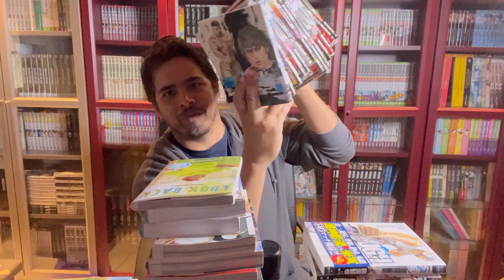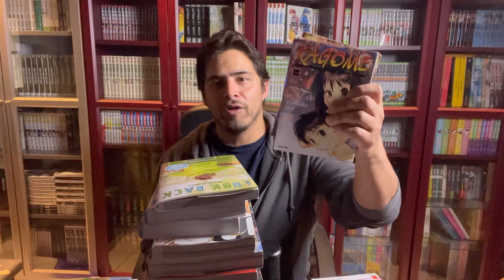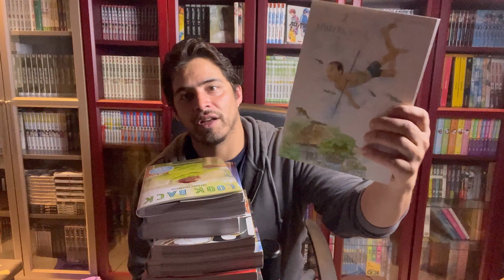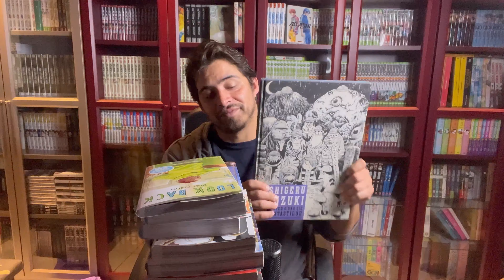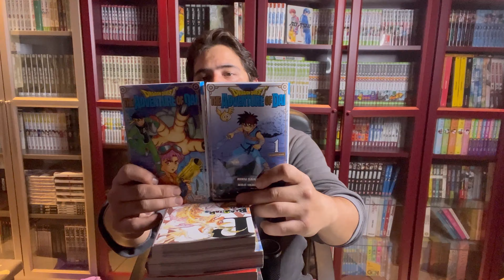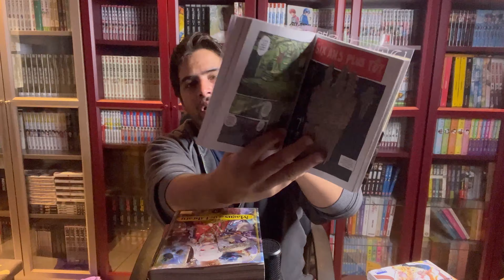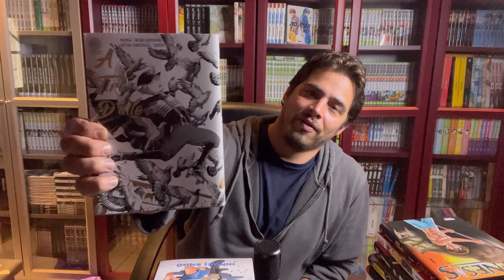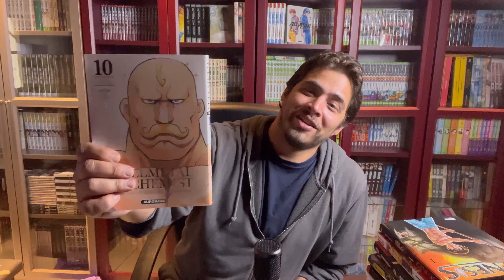ACHATS MANGA mars 2022